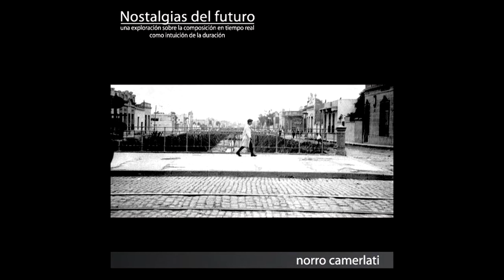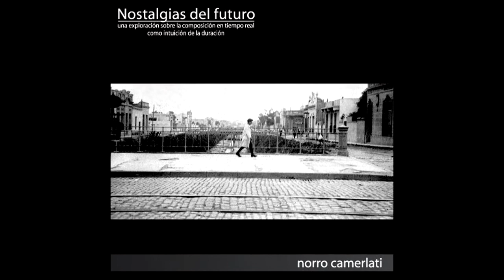norro camerlati -- intuición n4 -- -- semantic composition --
"Nostalgia of future" : An exploration of real time composition like intuition of duration.
Real time cognitive-semantic composition, on drums. (Norro Camerlati. From cd "Nostalgias del futuro".(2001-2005)

Explorar no es dilucidar un enigma sino vislumbrar y registrar las formas en que se muestra a cada paso y a cada momento, a medida que avanzamos.
Lo enigmático  es aquello que no conoceremos más que por la presencia de una ausencia; sentir la nostalgia del futuro de lo que sabemos existe, pero aún no se nos revela; deleitarnos y estremecernos a la vez de lo que ocurre y lo que pudiera ocurrir como si ya hubiese ocurrido en un extraño dejá-vu.
Tal es el caracter de esta exploración temporal.

"To explore is not to explain an enigma : glimpse and register the forms in which it is each step frequently and, as we advanced. The enigmatic thing is what we will not know more than by the presence of an absence;  feel nostalgia of the future of which we know exists, but not yet it is revealed to us; to delight to us and to shake to us simultaneously of which it happens and what it could happen as if it had already happened in a stranger dejá-vu. So it is the character of this temporary exploration."

                                                                       Norro Camerlati

See theoretical works, published (spanish) in Saccom (Sociedad Argentina para las Ciencias Cognitivas de la Música- Argentine society for cognitive science of music)